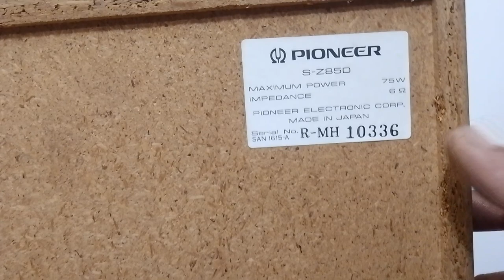PIONEER S-Z85D 3WAY SPEAKER SYSTEM Very Nice Condition 👍 Price - 12000/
FOR SALE

PIONEER S-Z85D 3WAY SPEAKER SYSTEM